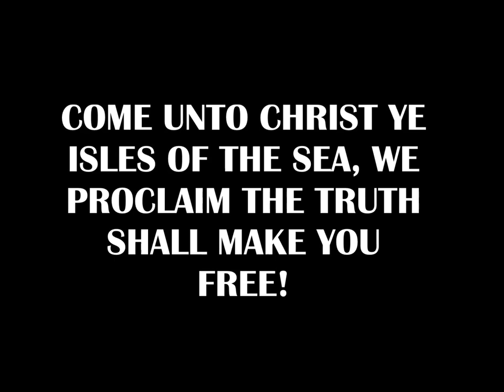Micronesia Guam Mission 2014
2014 Mission Video Year of Mighty Miracles